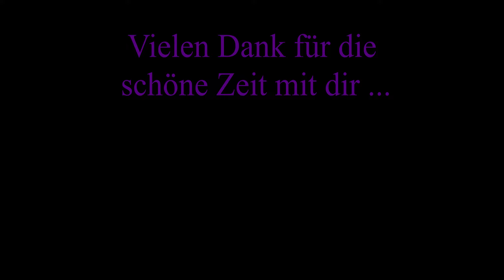Eine schöne Zeit 2.0 (neue Version!) - Captain Balu (CB)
Damals wie heute, packen die Gefühle mich aufs Neue ...
Danke.
Neue Version und (vorerst) letztes Video zu diesem Album ;-)
PS: Hört jemand den Raggae-Flavour?
PPS: Das Album ist so gut wie fertig remastered!
Ab dem 07.04.19 ist es auf YouTube und ab dem 01.07.19 dann auf Spotify & co.
Ein neuer Track kommt vllt. auch am nächsten So aber  🤫🤫🤫!
🔔 Klingelingeling, Abo is dein Ding? Dann "gib ihm hart!"
Wer steigern will: Glocke für JEDE Benachrichtigung (STEIGER!!!)

★ Noch mehr Captain? ★

Credits:
- Wooden-Raft hat mir ehrlich Pipi in die Augen gemacht ... danke!
- Beat by "Syko Beats", "Faded Mellow", Lizenz erworben
- Der Text ist mein geistiges Eigentum (Pascal M'Boulou)

(Hash)Tags:
Captain / Balu / Pascal / M'Boulou / Deutsche / Musik / Rap / Deutschrap / München / Moosach / Hip / Hop / HipHop / CB
Lyrics:

Intro:
Also ... eine Liebesgeschichte stelle ich mir anders vor ...
Eher ein neues Hobby? Kurzzeitdroge?
Egal wie wir es nennen ... wichtig ist, dass wir es genießen ...

Verse 1:
Heute geht es nur um uns 2
Du weißt genau wen ich meine
Von allen Frauen gibt es nur diese eine
Mit der ich mir genau dieselben Schmerzen teile

Wir haben zwar ne schöne Zeit, doch nicht mehr
Ich bin leider noch nicht bereit für noch mehr
Außerdem schätze ich dich Wert, will dich nicht verletzen
Bei Gefühlen sollte man sich besser nicht verschätzen

Hab mir die Zeit genommen, mich meinen Gefühlen bewusst zu werden
Es würde sicher lustig werden, doch wahrscheinlich unsern Frust vermehren
Du und ich, Medizin, gegen unsern Liebeskummer
Doch fraglich, ob in dieser Begegnung auch Liebe schlummert

Wir schieben keine Nummern, es ist sinnlich und vertraut
Weil wir beide wissen, was der andere wirklich von uns braucht
Körpernähe, der Geruch, warme Haut
In fremden Armen liegen, während man an wahre Liebe glaubt

Hook x2:
Es fühlt sich gleichzeitig falsch und so richtig an ...
Bitte nimm mich so richtig ran ...
Wer weiß wie lang dieser Moment ... anhält ...

Verse 2:
Sicherlich nicht permanent
Kein Status für die Ewigkeit ...
Der wie nach dem WhatsApp-Update nicht ewig bleibt

Mit der Ex war kein halbes Jahr Schluss
Ich kam in den Genuss von Freundschaft Plus
Das war mein erstes Mal, wen sollte ich um Rat fragen?
Erstmal in einem schlauen Buch nachschlagen

Facebook, ich bin wahrlich schockiert! - "Facebook!"
Wurde von der Gesellschaft zum Liebesdoktor promoviert
In einer Beziehung, single oder es ist kompliziert
Zum Glück kann niemand mein reales Leben kommentieren

Jeder bildet sich seine eigene Meinung, aber nicht zu uns beiden
Worin wir uns von der Allgemeinheit unterscheiden
Kenne deinen Ex, er würde es nicht verkraften
Wenn er es erfährt, wird er uns für immer hassen

Hook x2:

Verse 3:

Wir wurden beide sehr schlecht behandelt
Gefangen in Einsamkeit, auf der Trauerinsel gestrandet
Rechtfertigt das unser Handeln? War die Not wirklich so groß?
Oder herrscht bei dieser Sache ein Verbot?

Kann es nicht wirklich sagen, mein Herz sagt es ist in Ordnung
Doch die breite Masse dreht einen im Mund das Wort um
Mein Verstand ist zu stark geblendet
Und nun habe ich jemanden an meiner Seite, der mein Leid beendet

Wie zum Teufel soll das falsch sein?
Eine wundervolle Zeit, endlich nicht mehr allein
Im Gegenteil, wir zwei sind gebranntmarkt mit den selben Narben
Und müssen nicht mehr jede Nacht alleine schlafen

Das fehlte mir am meisten, ohne Kind, ohne Frau
Ob man es glaubt oder nicht, meine Hunde fehlen mir auch
Man gewöhnt sich so schnell daran, unter diesen Umständen
Bin ich unendlich dankbar dafür, dass wir uns kennen

Hook x2:

Outro:
Wer weiß ...
Auf Gegenwart und Zukunft!!! 🌞 & 🌚
Ich danke jedem von euch, dass Ihr mich auf meinem Weg unterstützt und wirklich zu mir haltet 👏🏾
Es berührt mich wahnsinning, wie viel Vertrauen Ihr in mich habt ...
Ohne euch segelt der Captain alleine auf dem Schiff 😅
Wie vom ersten Tag an bin ich bemüht, immerzu mein bestes zu geben und meine Grenzen zu überschreiten - Captain Ahoy!!!